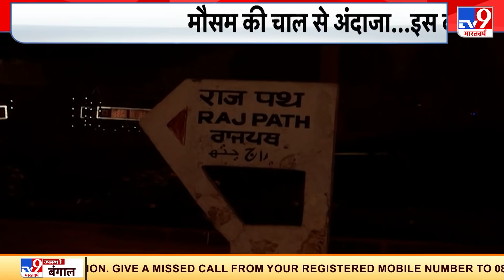WeatherAlert: प्रचंड ठंड के लिए रहो तैयार... पहाड़ों पर बर्फ का अंबार ?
कहा जा रहा है कि इस बार भयंकर ठंड पड़ेगी । पहाड़ों पर वक्त से पहले बर्फबारी ने इसका सिग्नल दे दिया है । माना जा रहा है कि मौसम का बदला रूख आने वाले वक्त में भी इंसानों को कई तरह की तकलीफ दे सकता है ।

Credit